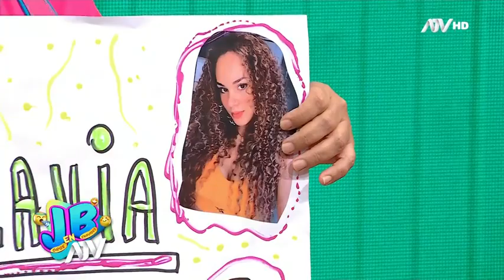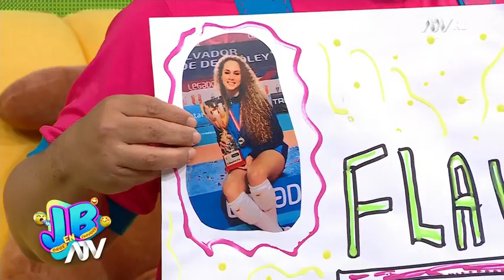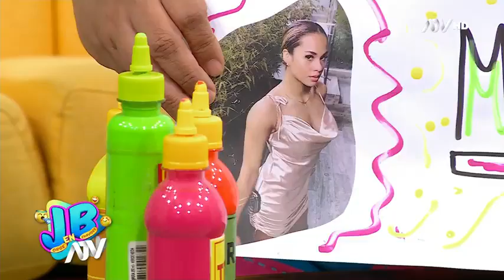JB en ATV - Programa completo del Sábado 18/06/22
¡Ya estamos EN VIVO con un programa ESTRENO de JBenATV!

¡HOY! Únete a la celebración por 'El día del Padre' con todo el talentoso elenco de JBenATV
Casting de 'Los papás más famosos de Disney'
Y Flavia Montes es el nuevo gran amor del 'niño Arturito'